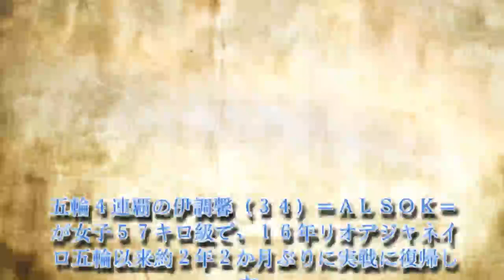伊調馨 復帰初戦は３８秒圧勝 準決勝はフォール勝ちで決勝へ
レスリング　全日本女子オープン選手権　１４日（静岡県三島市民体育館）